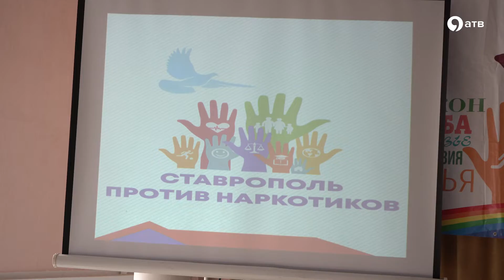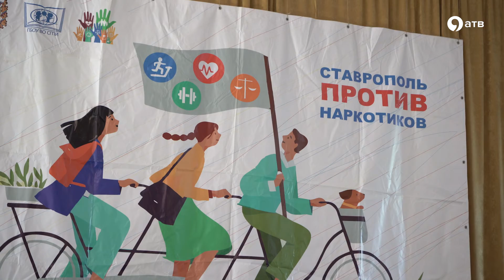Молодежная акция «Ставрополь против наркотиков»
В рамках программы «Обеспечение безопасности, общественного порядка и профилактика правонарушений в городе Ставрополе» состоялась ежегодная молодежная акция «Ставрополь против наркотиков» . Мероприятие проводилось на базе Ставропольского государственного педагогического института и заключалось в пропаганде здорового образа жизни и личностного роста без наркотиков.